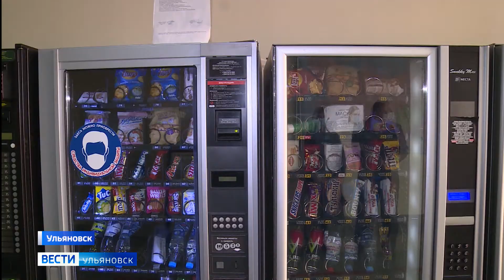Дезинфекция вокзала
В городе усилили обработку общественных пространств. Особое внимание - дезинфекции главных транспортных узлов. Наша съемочная группа побывала  на центральном железнодорожном вокзале.